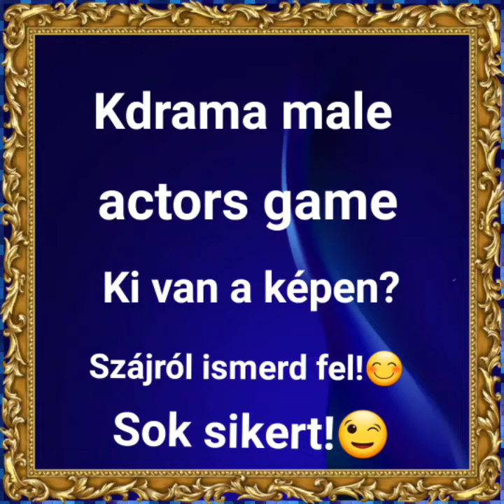Kdrama male game( Ki van a képen?)😉